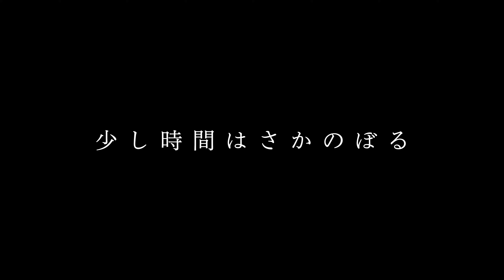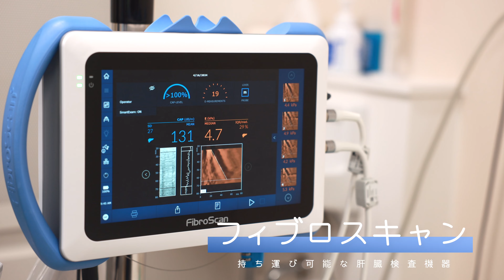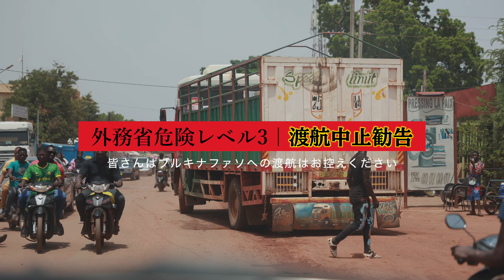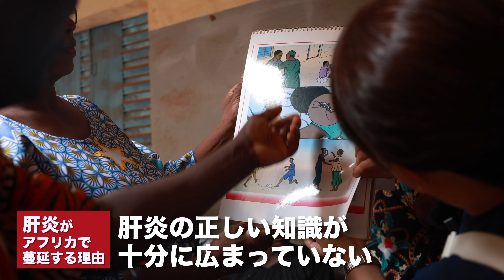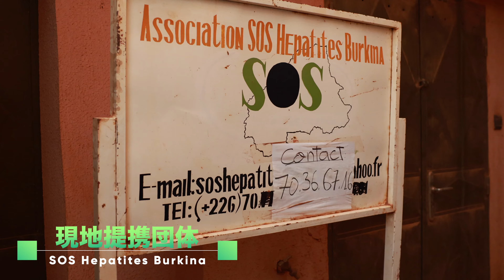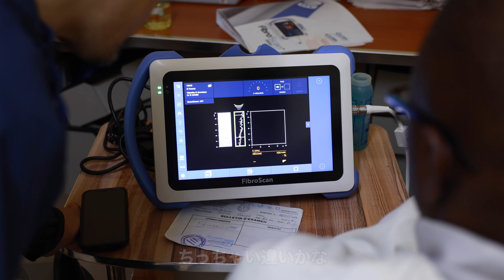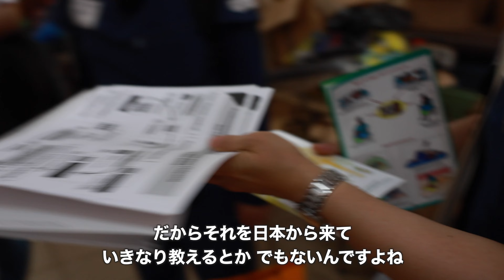【実録】肝炎と戦う日本人医師〜ブルキナファソから肝炎を無くしたい〜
【世界の肝炎に立ち向かう新事業本格始動！】
日本の医療チームが世界最貧国ブルキナファソで見た世界の感染症問題の最前線、その様子をダイジェストでお伝えします。

【医師 稲葉基高 のSNS】

◆多くの方に活動を知っていただくために拡散にご協力ください